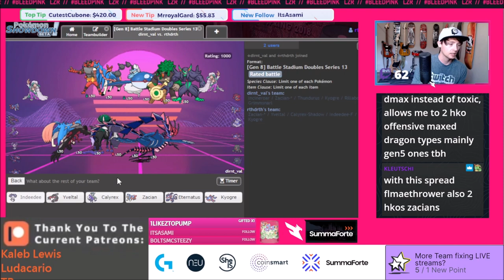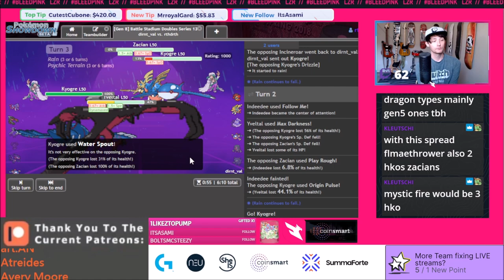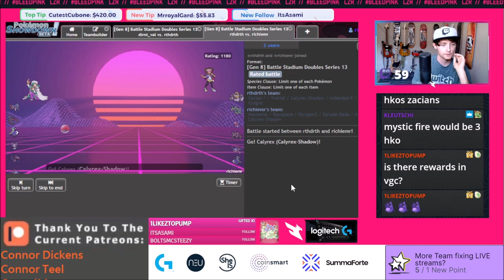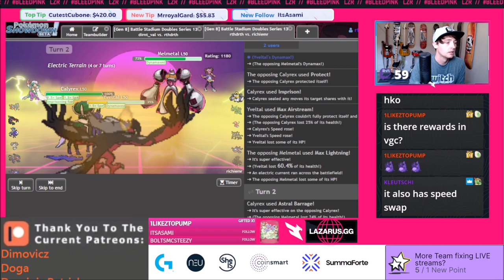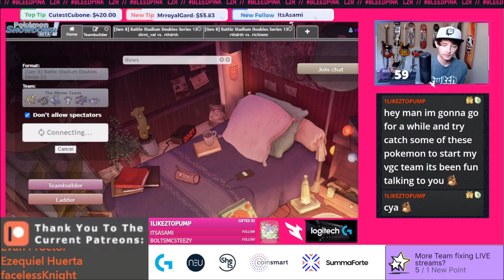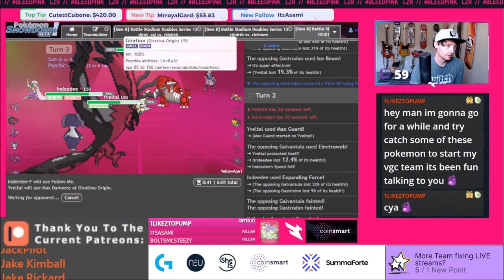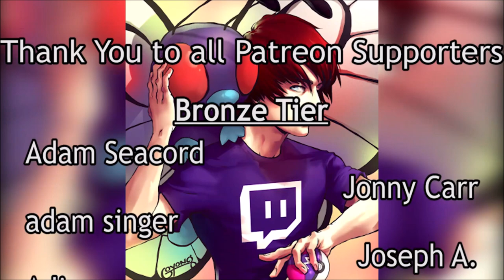EVEN MORE VGC TEAM FIXING! Pokemon VGC 2022 Series 13 Sword and Shield Competitive Doubles Battle!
Do you need 1 on 1 help with building your first competitive Pokemon VGC team? Send me your teams and ill do my best to help!

Series 13 Rules have FINALLY been announced for the VGC 2022 meta! We can use Mythicals and there is no limit on the amount of restricted Pokemon you can use!
Here are a few of the Pokemon that are getting added in Series 13!
Mew, Celebi, Jirachi, Victini, Keldeo, Genesect, Diancie, Volcanion, Magearna, Marshadow, Zeraora, Meltan, Melmetal, Zarude, Zeraora

Link to the full rules here!